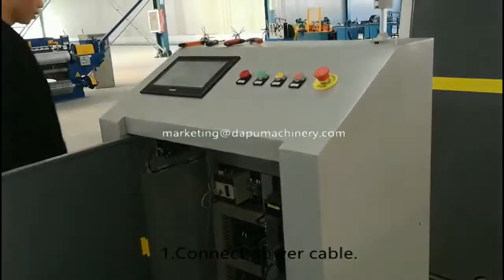Manual full automatic hexagonal wire mesh netting weaving machine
CNC hexagonal wire mesh netting weaving machine.

1.Parameter:
Wire diameter: 0.5-2.3mm;                Hole size: 1/2", 1", 2", 3", 4";
Mesh width: 2.6M, 3M, 3.3M, 4m.     Speed: 100-180m/h.
Raw material: Galvanized wire or PVC coated wire.
NOTE: Special hole size and specification can be customized as your request.

2.Features:
1) Touch screen  + PLC control.
2) Servo motor to drive the weaving work.
3) Grid counter to calculate roll lenght automatically.
4) Alarm to remind when required lenght finished, wire is used up or wire broken.
5) Special lubricant oil device for easy machine maintenance.
6) One worker is enough to operate the machine, saving labors.

3. Application:
straight and reverse hexagonal wire mesh netting machine is to produce hexagonal wire mesh for chicken mesh, wall reinforcement or hillslide protection, etc..

Mr. Polar
Skpe:  dapu_machinery

5. Keywords:
hexagonal machine, hexagonal mesh machine, hexagonal wire mesh machine,
hexagonal wire netting machine, hexagonal mesh weaving machine,
reverse twisted hexagonal mesh machine,
шестиугольная машина, шестиугольная сетчатая машина, шестиугольная сетчатая машина,
шестиугольная проволочная сетка, шестиугольная сетчатая ткацкая машина,
обратная скрученная шестиугольная сетчатая машина,
machine hexagonale, machine hexagonale de maille, machine hexagonale de maille métallique,
machine hexagonale de fabrication de fil, machine à tisser hexagonale de maille,
machine de maille hexagonale torsadée inversée,
máquina sextavada, máquina de malha hexagonal, máquina de malha de arame hexagonal,
máquina sextavada da rede de fio, máquina de tecelagem sextavada da malha,
máquina de malha hexagonal torcida reversa,
máquina hexagonal, máquina de malla hexagonal, máquina de malla de alambre hexagonal,
máquina hexagonal de la malla de alambre, máquina que teje de la malla hexagonal,
máquina de malla hexagonal torcida inversa,
آلة سداسية ، آلة شبكة سداسية ، آلة شبكة سلكية سداسية ،
آلة سداسي سلك المعاوضة ، آلة نسج شبكة سداسية ،
عكس شبكة ملتوية آلة سداسية ،